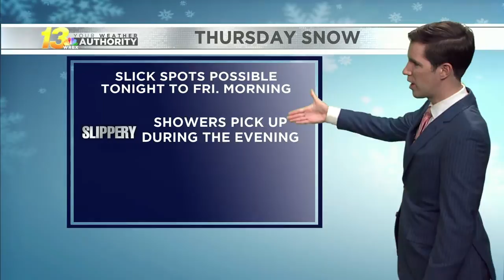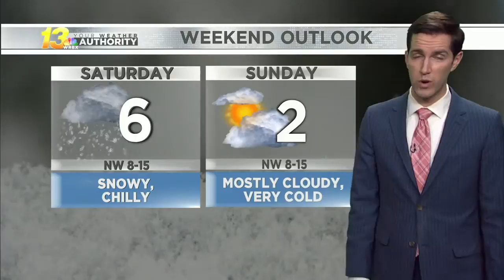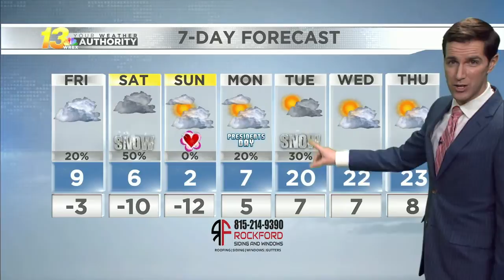Late evening forecast, 2/11/21